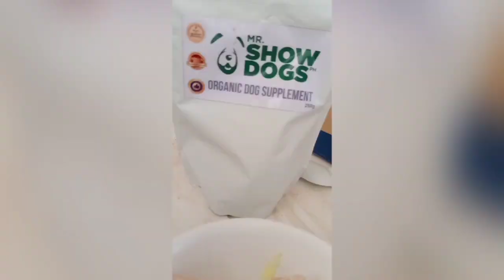HOW TO PREPARE MEAL FOR DOGS | HEALTHY FOOD | CHOW CHOW -Pepito & Chichay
For the meal
Chicken breast
Carrots (u can use squash)
Cabbage
Dog food - Holistic Puppy
Mr. Showdogs Supplement